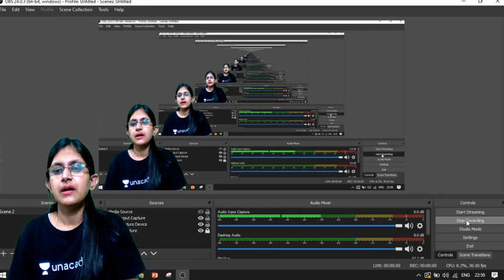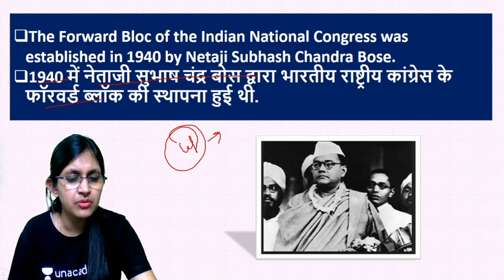5:00 AM - Static GK by Sushmita Mam | Today in History | 18th June Special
इतिहास में आज का दिन (Today in History): हर दिन देश (India) और दुनिया (World) में कई महत्वपूर्ण घटनाएं घटित होती है जो हमेशा के लिए इतिहास के पन्नों में दर्ज होकर रह जाती है। अक्सर विभिन्न प्रतियोगी परीक्षाओं (Competitive Exams) में भी इतिहास (History) से जुड़े प्रश्न अवश्य पूछे जाते है।

प्रत्येक दिन (Aaj Ka Itihas) कुछ न कुछ ऐसा होता है, जिसका भारत और विश्व में विशेष महत्व होता है जैसे: खेल-जगत में किसी रिकॉर्ड का बनना, किसी प्रसिद्द व्यक्ति का जन्म व् मृत्यु, किसी देश द्वारा स्वतंत्रता प्राप्त करना, विश्व इतिहास में हुई युद्ध संधि, कोई भौगोलिक खोज, आज के दिन के महत्वपूर्ण राष्ट्रीय और अंतर्राष्ट्रीय दिवस, विज्ञान में अविष्कार, आज के दिन की खास बाते आदि।

इस Video में हमने इतिहास के पन्‍नों में आज का दिन (Today in History in Hindi) से सम्बंधित यानि की प्रत्येक तिथि के अनुसार इतिहास की बारे व् इतिहास से जुड़े महत्वपूर्ण तथ्य उनके वर्ष के अनुसार जानकारी दी है जिनके आधार पर आप आज के इतिहास से जुडी महत्वपूर्ण सामान्य ज्ञान (General Knowledge) जानकारी प्राप्त कर सकते है कि आखिर आज की तिथि में भारत और विश्व में क्या विशष हुआ था।

तो आइये Shushmita Ma'am के साथ जानते है प्रत्येक दिनांक के अनुसार आज के दिन इतिहास से जुडी संक्षिप्त जानकारी जिन्हे पढ़कर आपका सामान्य ज्ञान बढ़ेगा।

Static GK by Sushmita Mam | Today in History | 18th June Special

✿ Morning Shows:
05:00 AM - Static GK by Shushmita Tripathi Ma'am
06:00 AM - Daily Current Affairs by Ankit Avasthi Sir
07:15 AM - Current Issues by Ankit Avasthi Sir
08:00 AM - Maths Tricks by Dhasu Sir
09:00 AM - Daily 10 Minutes Current Affairs Dose by Anadi Gautam Sir

✿ REET 2020 Exams:
09:30 AM - Hindi by Ganesh Kumhar Sir
10:00 AM - Environment by Mukesh Pancholi Sir
12:00 PM - Sanskrit by OP Gupta Sir

✿ Rajasthan Special Patwar/Police 2019:
01:30 PM - Hindi by Ganesh Kumhar Sir
02:00 PM - Geography by Rajendra Sharma Sir
03:30 PM - Reasoning by Akash Chaturvedi Sir
04:00 PM - Art & Culture by Praveen Kumar Sir
05:00 PM - Basic Computer by Vivek Pandey Sir
06:00 PM - History by Praveen Kumar Sir

✿ UPSI/UPP/UP Lekhpal 2020:
07:00 PM - General Science by Neha Ma’am
07:30 PM - General Knowledge by Vivek Kumar Sir
08:00 PM - Maths by Mayank Shukla Sir
09:00 PM - Reasoning by Abhishek Rao Sir

✿ All Competitive Exams:
02:30 PM - Maths Foundation by Sajjan Singh Sir
10:00 PM - Maths by Suresh Nigam Sir
11:15 PM - GK/GS/GA by Alok Bajpai Sir

1. One Subscription, Unlimited Access
2. Learn from your favorite teacher
3. Real time interaction with teacher
4. You can ask doubts in live class
5. Limited students
6. Download the videos & watch offline